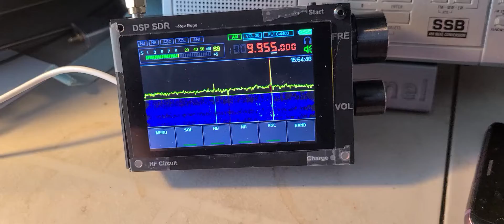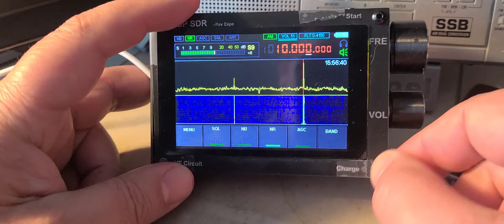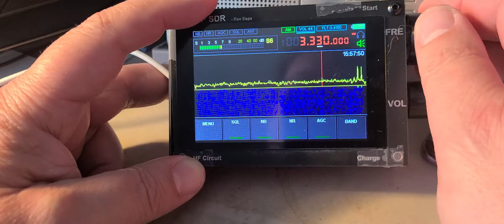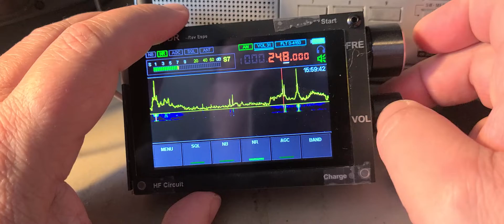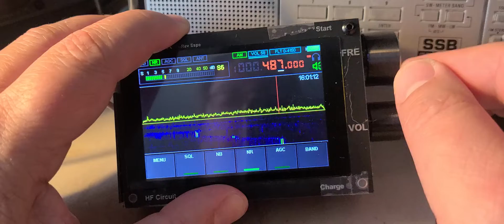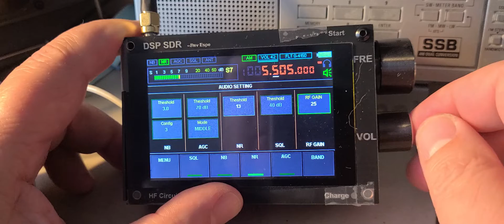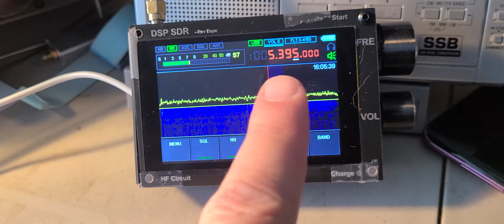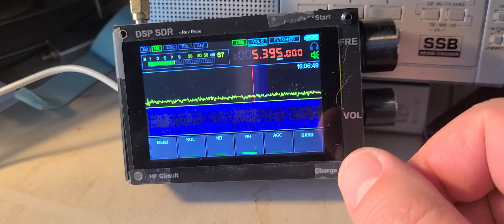More Chinese Malahit clone observations and tuning around the shortwave bands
Playing with the DSP SDR toy from China